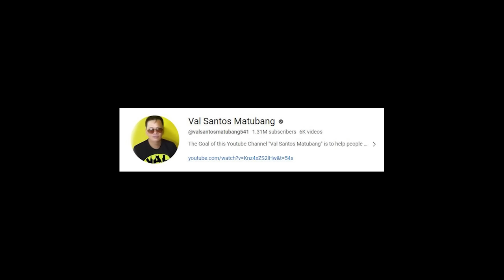PART 20 | GRABE ANG EPISODE NA ITO!! VEANCY AT EDU MAY INAMIN SA ISA'T ISA!